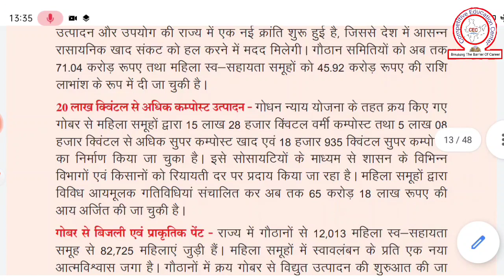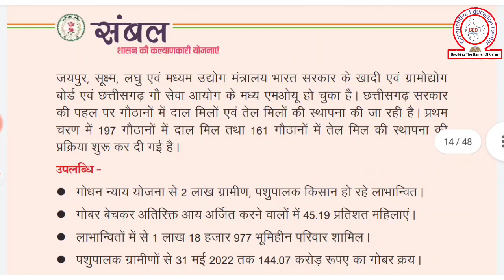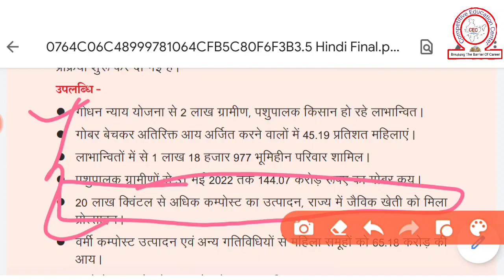गोधन न्याय योजना 🐂।।पार्ट2।।छ ग. के सभी परीक्षाओं के लिए महत्वपूर्ण।।adeo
Pdf नोट्स व Current affairs के लिए